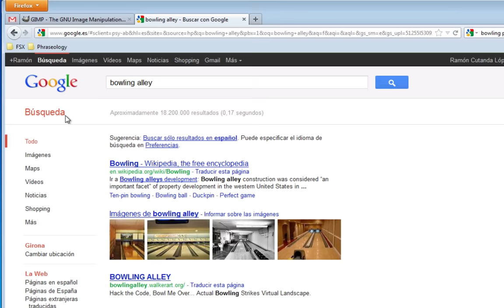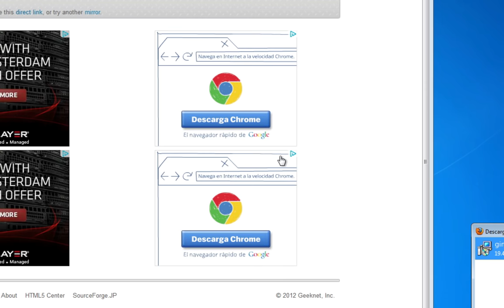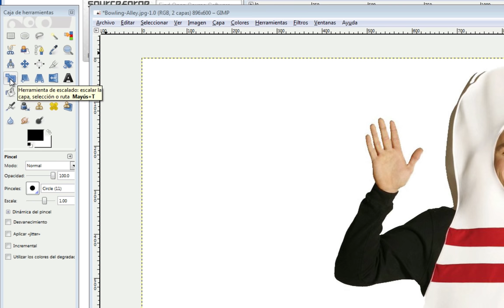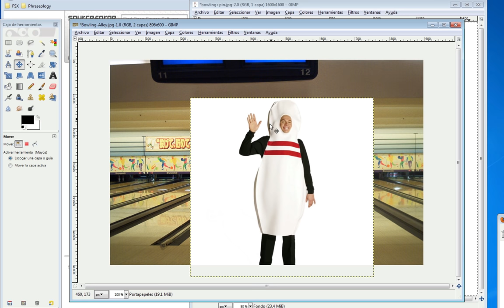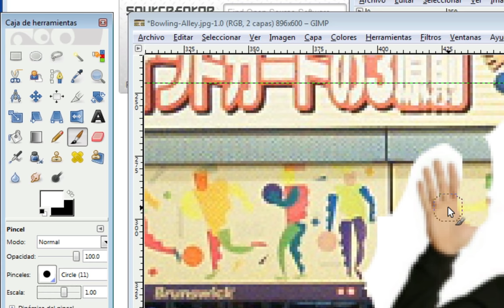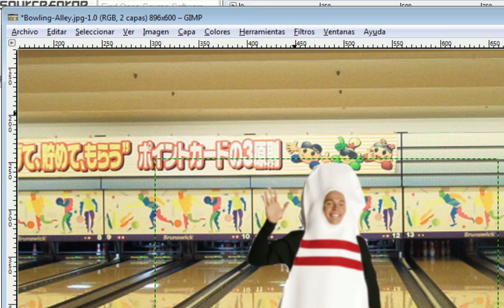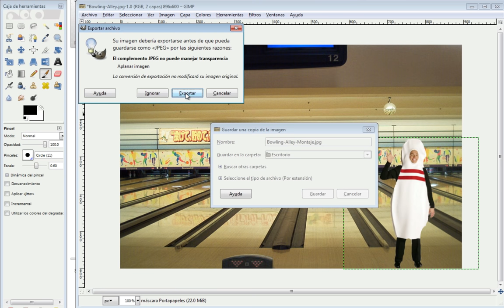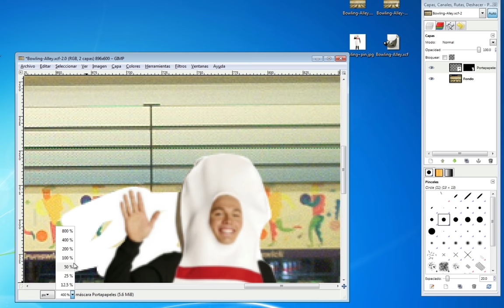Tutorial fotomontajes con Gimp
Tutorial para que los alumnos de 10-12 años del CEIP Ntra. Sra. de la Esperanza puedan realizar un sencillo fotomontaje usando la herramienta gratuita GIMP.